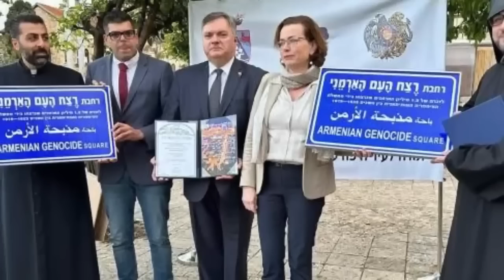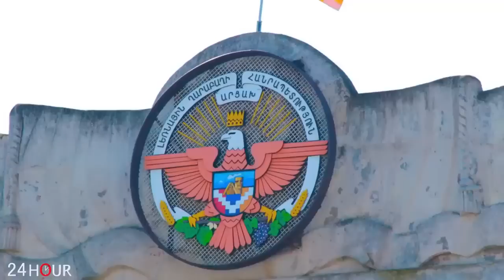ՇՏԱՊ. Կեցցե՛ Իսրայելը. հզոր հիստերիա Թուրքիայում